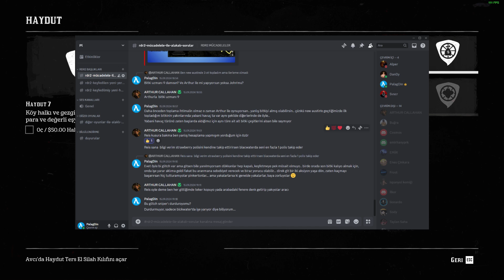RDR2 Haydut Mücadelesi [Halktan 50$ Toplama] (Bandit Challenge) #7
Herkese Merhaba. Red Dead Redemption 2 haydut #7 (bandit challenge) videosuna hoş geldiniz. halktan veya gezginlerde 50$ para loot etmemiz gerekecek. En hızlı şekilde tren içindeki yolculardan bu parayı temin edebiliriz.. Sadece kağıt para değil mücevheratta bu skalaya dahil, zira ederi ne kadarsa 50 dolar içine giriyor... Video da ne yazık ki yağ fabrikasının içinden geçtim bu yüzden uzun süren bi onur düşmesi oldu. Farklı bir güzergahtan gitmenizi tavsiye ediyorum... muhafızlarla çatışmak yerine onları bağlayabilirsiniz fakat mücadele uzayabilir... iyi eğlenceler...

PalagDin Kanalı Hakkında: Her türlü oyun üzerine videolar çekiyorum. Oyun içi başarımlar, taktikler, strateji geliştirme, oyun içi komik anlar, oyun içi bilgilendirme, gibi videolar içerir...
rdr2 haydut mücadelesi nasıl yapılır?
rdr2 haydut mücadelesi basit taktiklerle nasıl yapılır?
rdr2 haydut mücadelesi
rdr2 bandit challenge nasıl yapılır?
rdr2 bandit challenge bölüm 7 nasıl yapılır?
rdr2 bandit challenge
how to make bandit challenge rdr2?
How to do the episode 7 of RDR2 bandit challenge?
How to do rdr2 bandit challenge 7?
red dead redemption 2 bandit challenge
red dead redemption 2 bandit mücadelesi
rdr2 tr
rdr2 jono
jono in game rdr2
rdr2 daily challenges today
rdr2 halktan veya gezginlerden 50$ dolar para toplamak
rdr2 50 dolar para toplama challenge nasıl yapılır?
rdr2 haydut challenge 50 dolar para toplama
rdr2 halktan veya gezginlerden 50 dolar para nasıl toplanır?
How to do the rdr2 $50 cash collection challenge?
rdr2 how to collect 50 dollars from public or travelers?